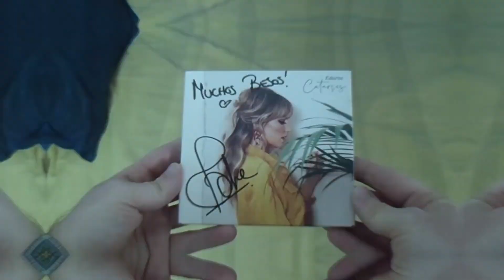Eurovision 2022 | Final TOP 40 [40-31]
Hoy comienzan los vídeos especiales comentando una a una todas las canciones de EUROVISIÓN 2022 como hago todos los años.

Este año haré de nuevo 4 vídeos repartiendo las canciones de diez en diez.